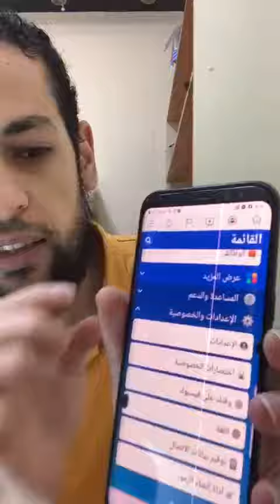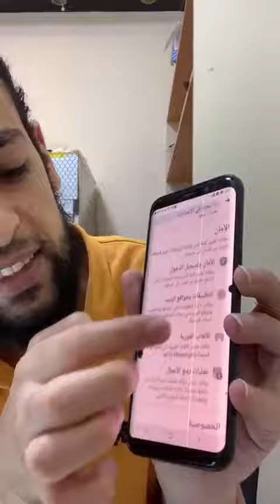فيسبوك يتجسس على التليفونات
التحديث الاخير من فيسبوك يتجسس على الهواتف والجوالات
وتم توضيح إلغاء تلك الخاصية في الفيديو